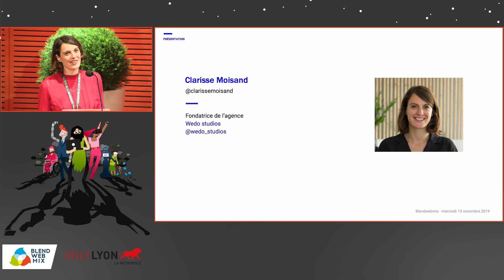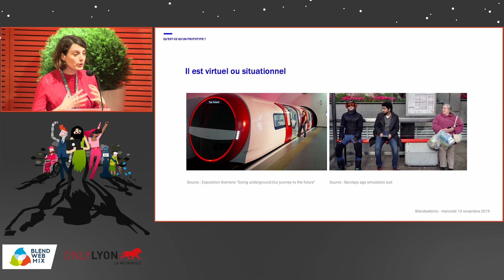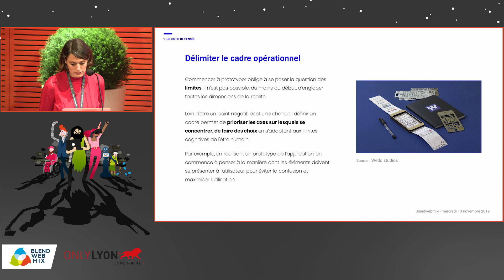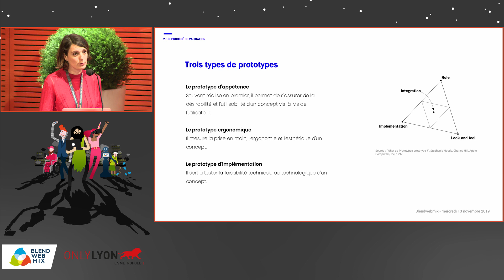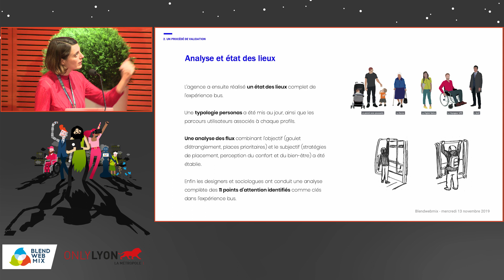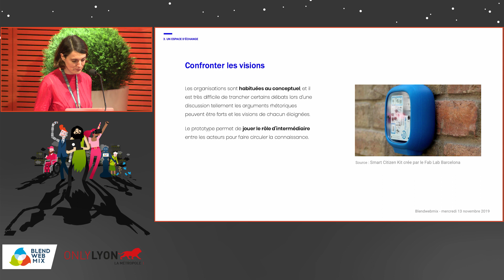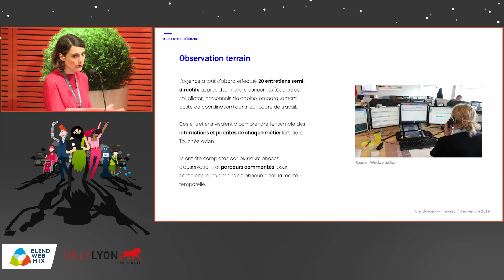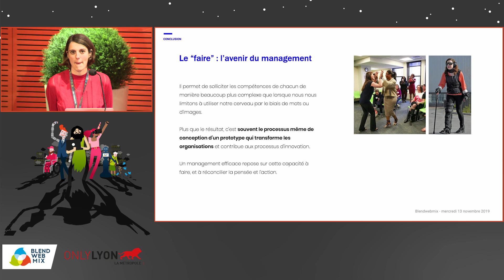"UX Design et stratégie : les super pouvoirs du prototypage" - Clarisse Moisand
"Le prototypage est une étape indispensable dans la conception d'un produit ou d'un service.
En  manipulant un objet, en reproduisant les conditions d'utilisation d'un  service ou en se projetant dans une maquette à échelle 1, on voit les  choses différemment.
Alors que la discussion permet d’étoffer un  raisonnement et que l’écriture vise à mettre en cohérence ses idées, le  prototypage apporte un mode d'expérimentation plus concret. Il permet à  la fois de se rapprocher du terrain, des conditions réelles  d'utilisation, mais aussi d’insuffler plus d’agilité dans les modes de  gouvernance."